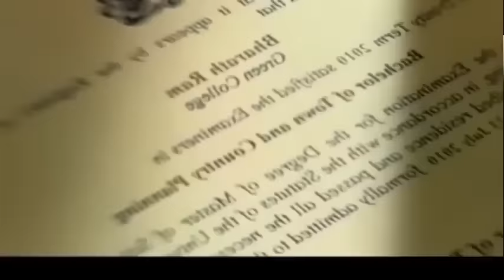Maharshi Full Movie In Hindi Dubbed | Mahesh Babu | Pooja Hedge New south movie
Maharshi Full Movie In Hindi Dubbed | Mahesh Babu | Pooja Hedge Allari Review & Unknown Facts HD

About This Video.
Maharshi Full Movie Facts And Review
Maharshi Movie In Hindi Review
Maharshi Mahesh Babu Movie
Maharshi Movie Box Office Collection, Cast, Budget, Release Date And Starring Facts And Review Ke Bareme Is Video Me Jankari Bataaya Hai.?

Hamare,is channel pe,Apko Movie Facts And Review Dekhne ko milega
Hollywood bollywood And Telugu upcoming Movie ki information Dekhne ko mile ga
And bollywood Box office collection and movie ki Budget ke bareme bataya jayega